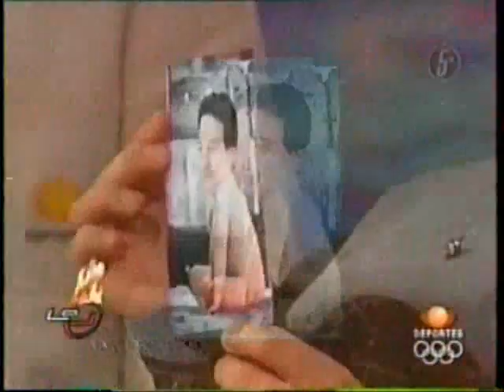Los Greciosos 1/2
Eugenio Derbez y Omar Chaparro en Grecia